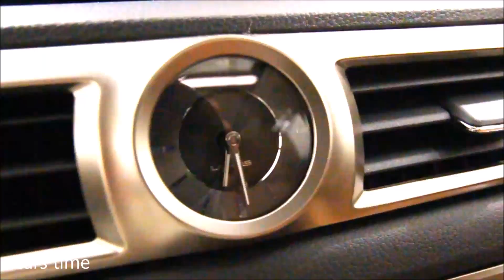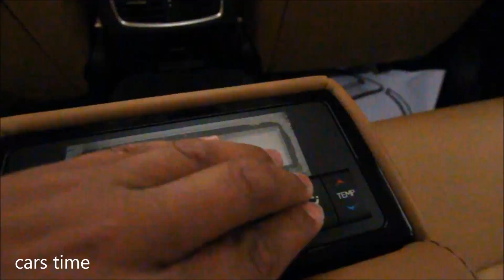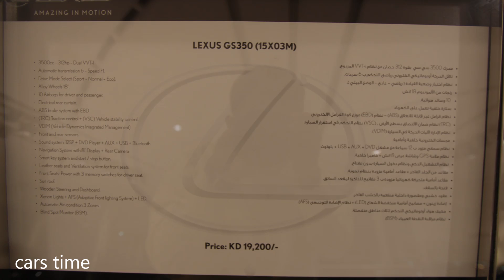Lexus GS 350 2016 | لكزس جي اس 350 2016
من افضل السيارات في فئتها ... طبعا لكزس تنافس في هذه السيارة بي ام دبليو الفئة الخامسة و انفنتي كيو 70 و الاودي A6 ... تقيمي للسيارة من حيث الجودة و المواد المستخدمة 8,5\10